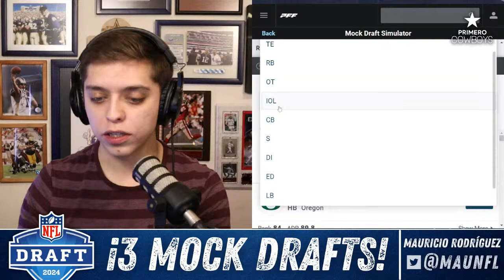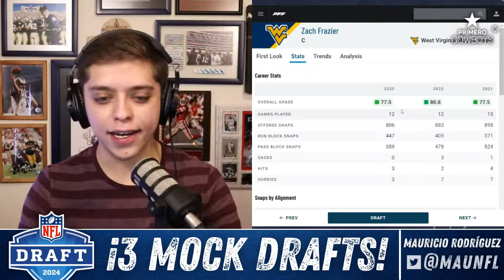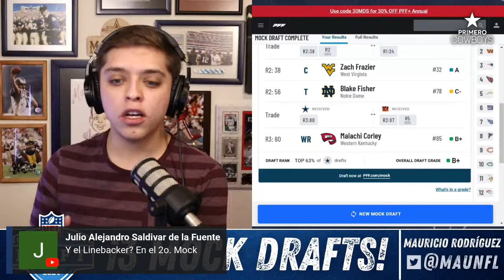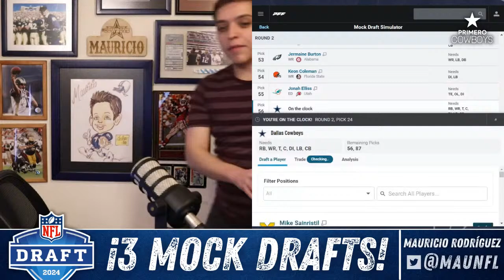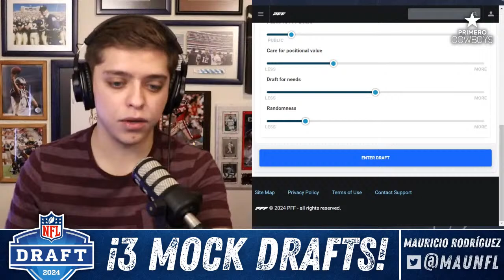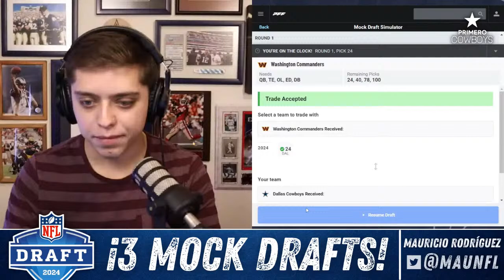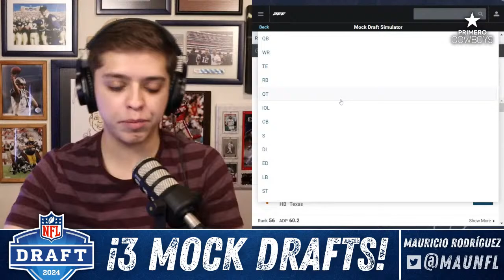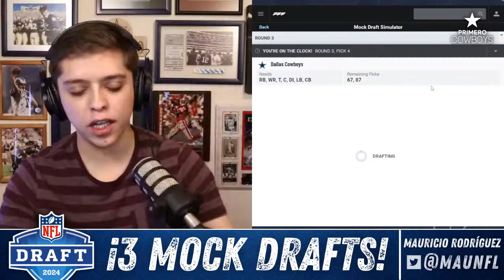Previa al Draft NFL 2024 de Cowboys con 3 Mock Drafts de 3 Rondas (Con Trades!)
🏈 Mi canal de la NFL: YouTube.com/4Downs

Artículos: AtoZsports.com